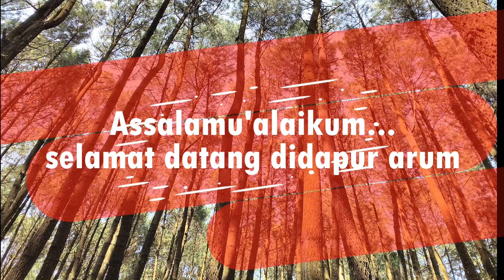TEPUNG TERIGU DAN SANTAN DITAMBAH 1 BAHAN INI HASILNYA SANGAT LEMBUT SANGAT ENAK II KUE NONA MANIS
Tepung terigu dan santan ditambah 1 bahan ini hasilnya sangat lembut sangat enak,kue nona manis jajanan pasar...

Bahan A:
- santan 250ml
- tepung terigu 125gr

Bahan B:
- santan 250ml
- gula pasir 125gr
- pasta pandan secukupnya/daun pandan secukupnya dijus
- tepung maizena 30gr

Bahan C:
- santan 250ml
- tepung terigu 1sdm